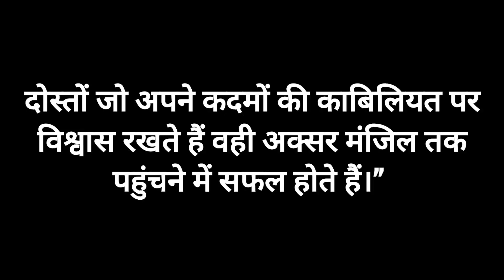motivation video. motivational video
motivational quotes.
motivation video.
motivational story.
inspire student video.